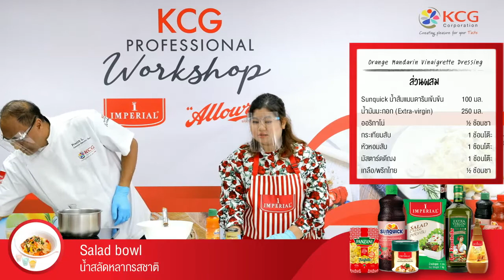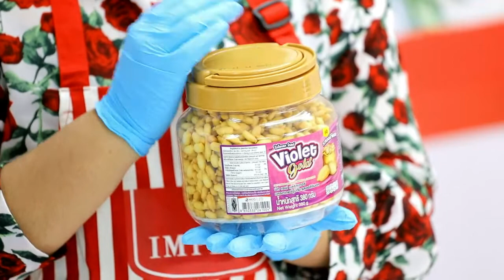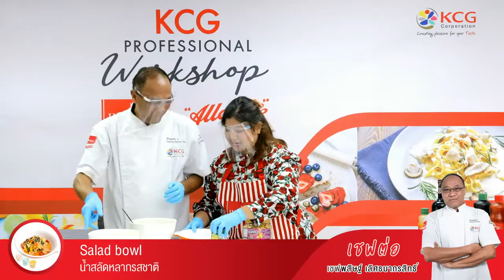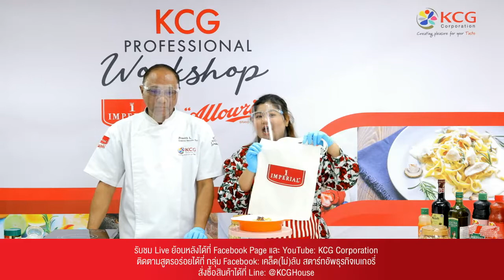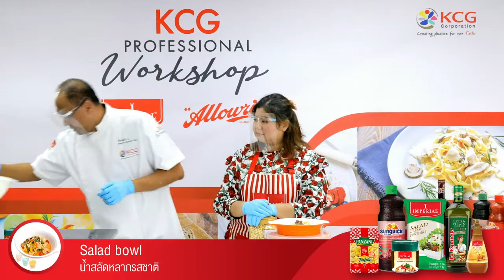สูตรเด็ด! Salad bowl และน้ำสลัดหลากรสชาติ by KCG Professional Ep. 7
แจกสูตรอร่อย Salad bowl และน้ำสลัดหลากรสชาติ
จุดเด่นคือสูตรน้ำสลัด! ที่ไม่ใช่แค่สีสวยอย่างเดียว แต่ยังอร่อยมากๆ อีกด้วย
เป็นน้ำสลัดที่มีส่วนผสมของ Sunquick น้ำผลไม้เข้มข้น
สูตรโดยเชฟต่อ (พสิษฐ์ เลิศธนากรสิทธิ์) Executive Chef จาก KCG

ส่วนที่ 1 Farfalle Pasta Salad
1. ฟาร์ฟาลเล พาสต้า ( Boiled about 8 mintue ) 150 กรัม
2. Orange Mandarin Italian Dressing 200 มล.
3. ถั่วลันเตา (Mccain) 30 กรัม
4. ผักต่างๆ 30 กรัม
5. แครกเกอร์รูปถั่ว Violet Gold  5 กรัม
6. Imperial พาร์มีซานชีสผง 5 กรัม

ส่วนที่ 2 Orange Mandarin Vinaigrette Dressing
1. Sunquick น้ำส้มแมนดารินเข้มข้น 100 มล.
2. น้ำมันมะกอก (Extra-virgin) 250 มล.
3. ออริกาโน่  ½ ช้อนชา
4. กระเทียมสับ 1 ช้อนโต๊ะ
5. หัวหอมสับ 1 ช้อนโต๊ะ
6. มัสตาร์ดดีฌง 1 ช้อนโต๊ะ
7. เกลือ พริกไทย ½ ช้อนชา

พิเศษ! ส่วนประกอบน้ำสลัดสีฟ้า สำหรับวันแม่
1. Imperial มายองเนส 100 กรัม
2. Imperial สลัดครีม 100 กรัม
3. Sunquick น้ำมิกซ์เบอร์รี่เข้มข้น 50 กรัม
4. น้ำอัญชัญ 10 กรัม
5. Imperial พาร์มีซานชีสผง
6. เกลือ/พริกไทย

และกลุ่ม: เคล็ด(ไม่)ลับ สตาร์ทอัพธุรกิจเบเกอรี่